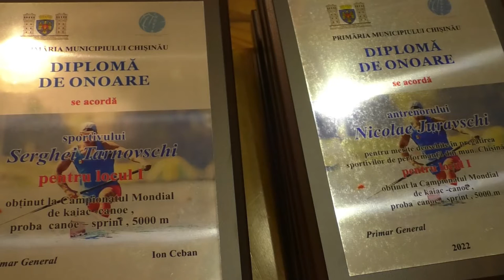Am premiat 5 sportivi din municipiul Chișinău şi antrenorii acestora pentru performanțe deosebite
✅Succesele trebuie încurajate!
▶️Am premiat 5 sportivi din municipiul Chișinău şi antrenorii acestora pentru performanțe deosebite obținute la competițiile internaționale.
❗️Este vorba despre:
📌Alexandru Borș - locul I la Campionatul European la lupte libere, U-17, desfășurat în perioada 13-19 iunie 2022  în orașului București România și locul III la Campionatul Mondial de lupte libere (U - 17), desfășurat  în perioada 25-31 iulie 2022 în orașul Roma, Italia;
📌Ilie Chirtoacă – Antrenor Emerit al Republicii Moldova;
📌Lina Nița – locul III Campionatul European la lupte feminine (U – 17) desfășurat  în perioada 13 – 19 iunie 2022  în  România, București;
📌Valerian  Sîrbu – Antrenor;
📌Serghei Tarnovschi – locul I  la Campionatul Mondial de kaiac – canoe, care a avut loc în perioada  03 – 07 august 2022, în orașul Halifax, Canada, proba  canoe – sprint, 5000 m, Locul II la Campionatul European de la Munchen, distanța 500 m și locul I la cursa de 350 de metri de la Supercupa Mondială la canoe sprint de la Oklahoma, unde s-au reunit cei mai buni canoiști ai lumii.
📌Nicolae Juravschi – Antrenor;
📌Ciubotaru Daniel – Călin – locul III la Campionatul European de haltere U-15 și U-17,  în categoria de greutate 89 kg, desfășurat în perioada 10 – 18 august 2022 în orașul Raszyn, Polonia;
📌Maxim Cojocaru – Antrenor;
📌Ceornopolc Anastasia – locul II la Campionatul European de haltere U-15 și U -17, în categoria de greutate 81 kg, U-15, desfășurat în perioada 10 – 18 august 2022 în Polonia orașul Raszyn;
📌Sergiu Crețu – Antrenor Emerit al Republicii  Moldova;
Sportivii au primit diplome și premii bănești în sumă de 6000 lei fiecare, iar antrenorii s-au ales cu diplome și premii bănești în sumă de 4000 lei fiecare.
‼️Primăria Chişinău a alocat pentru anul 2022 prin Programul de cofinanțare a proiectelor pentru sport la nivel local şi internaţional peste 1 milion de lei.
Suntem mândri de succesele sportivilor. Sunt un exemplu care trebuie să inspire şi pe alţi tineri.
În aşa fel demonstrăm că se poate, cu multă dorinţă, voinţă şi antrenori buni.
Succes și noi realizări!